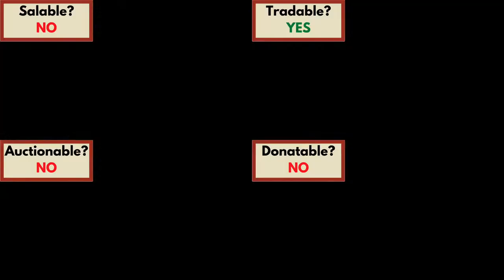Prismapump Guide (Hypixel SkyBlock)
Showcase of the Prismapump's properties and how to obtain it.